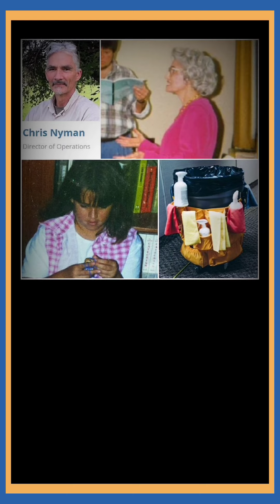3rd Victim of Seton Home Study School/Mary Kay Clark comes forward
a 3rd child added to the list of those of us Criminally labored by Mary Kay Clark at Seton Home Study School Headquarters

I claim no rights to the attached music or images that I do not own